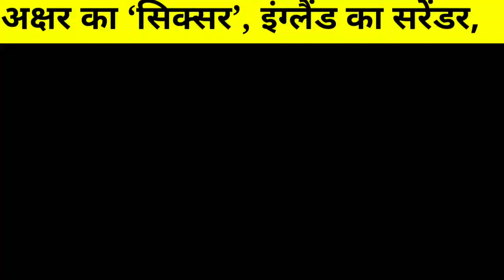Watch: Axar Patel 6 Wickets - Ind vs ENG Highlights 3rd Test 🔴 Ben stokes catch Virat Kohli angry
India vs England: Axar Patel uproots Jonny Bairstow with peach of a delivery

Cricket Addictor
Watch: Axar Patel Leaves Jofra Archer Clueless To Claim His Fourth Wicket
42 mins ago
Cricket Addictor
Watch: Axar Patel Pins Zak Crawley Plumb In Front Of Wickets
1 hour ago
India vs England 3rd Test Match Highlights Today 🏆
AxarPatel 6 Wickets
ZakCrawley wicket came at the wrong time for England, not only because they had just lost their skipper Joe Root but also because the Kent batsman was looking so good during his stay at the crease.

He might have missed the first two Tests due to injury but it certainly did not look that he was short was batting practice. Zak Crawley’s driving- especially against the pacers- was right out of the top drawer.

The opener launched a brilliant counterattack on the  Indians after England had lost two quick wickets in the form of Dom Sibley and Jonny Bairstow. He smashed as many as 10 boundaries during his knock and the visitors would have hoped for him to be at the crease at the Lunch break.